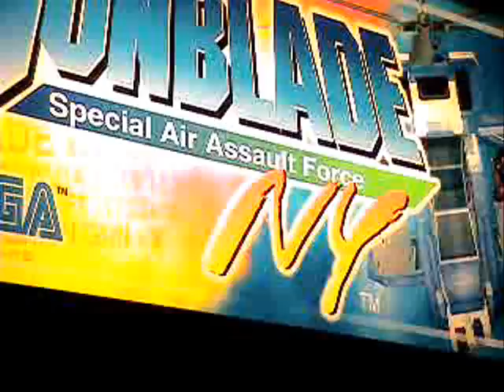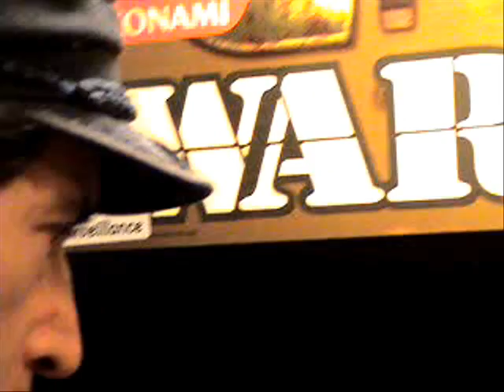virtual reality as a teaching tool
peter appleseed and video games